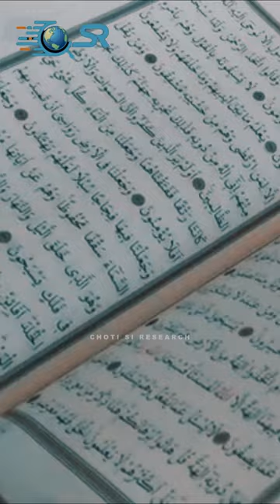Hadees E Nabawi (SAW) 💖🌹 | Islamic Whatsapp Status | Islamic Shorts